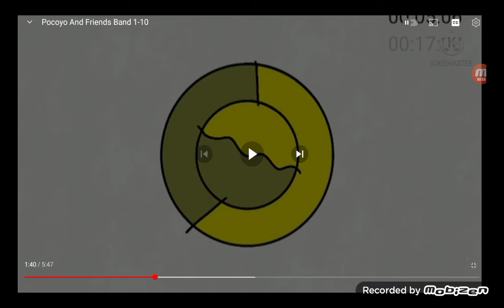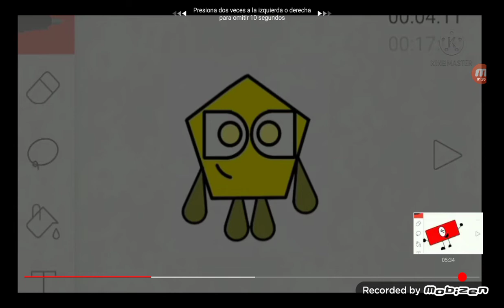kiddu ayuda sus amigos y sus amigas para